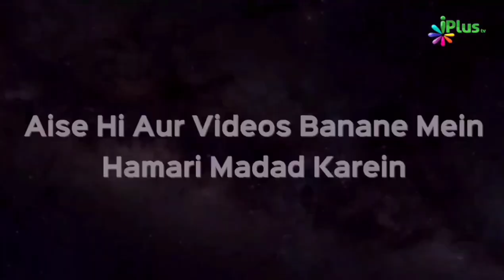Aulad Maa Baap Ki Kamayi Kaise Hai? | Shaikh Paigham Umeri | iPlus TV